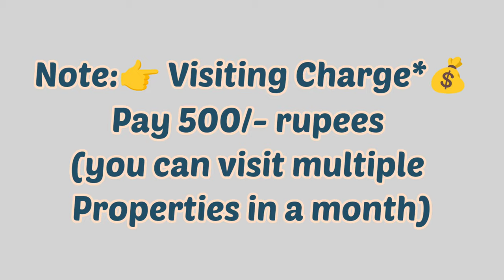🆔-853 || Railway New colony flat for sale || flat for sale in Visakhapatnam|| Zahir Consultancy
Akkayyapalem flat for sale || flats for sale in visakhapatnam || flats in Vizag |3bhk flat for sale in Akkayyapalem

1250 Sft. 11y old  Flat For Sale , Ready To Move  North/Facing, , Good Quality Vitrified  Flooring,  3bedrooms & 2Bathroom 2nd /Floor,  Stair Case, Lift,100sft.. Car Parking and Generator  Full Ventilation, 100% Vaasthu, Centrally Located .
(Uds50Sqyds.. Total site 785 sq.Yds)
 (Rs:75Lakhs... Negotiable)
At..  near  Chekkudu Rai Building, Railway New Colony, Visakhapatnam, A P 530016

ZAHIR  CONSULTANCY
Door No:45-42-17,Haseen Manzil, Master HOMEO Vaidyalayam
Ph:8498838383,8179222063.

FALT FOR SALE AKKAYYAPALEM||
FLAT FOR SALE RAILWAY NEW COLONY||
RAILWAY NEW COLONY FLAT FOR SALE||
3BHK FLAT FOR SALE IN RAILWAY NEW COLONY||
2BHK FLAT FOR SALE IN RAILWAY NEW COLONY ||
vizag riyaz ||
Zahir consultancy ||